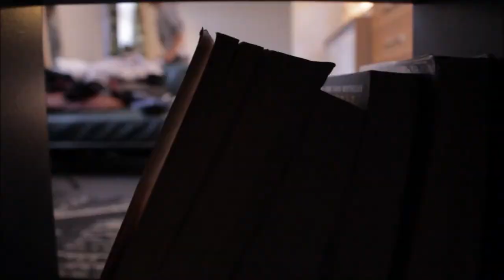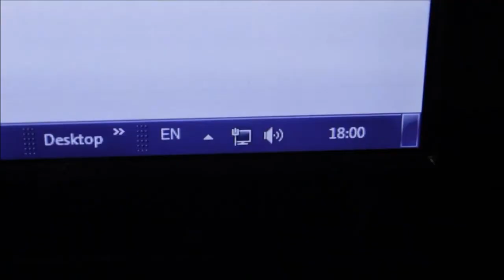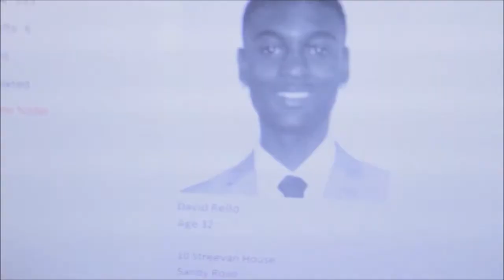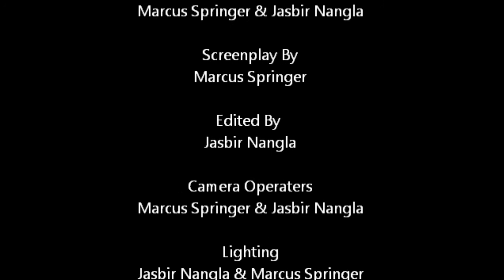The Alter Ego Project: Subject #1© - Short Film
Short film: The Alter Ego Project: Trial #1
Genre: Suspense/psychological thriller/unexplained

(May contain some strong scenes)
Trail #1 of the time triggered hypnosis program has gone underway.
A Student lives his life unaware of his unknown alternative lifestyle.

THE ALTER EGO
PROJECT

Marcus Springer & Jasbir Nangla

Screenplay By
Marcus Springer

Edited By
Jasbir Nangla

Lighting
Jasbir Nangla & Marcus Springer

Cast

Student/Hypnotised Hitman Project (Trial #1)
Jasbir Nangla

David Rello/Target
Marcus Springer

MUSIC CREDITS

LLoyd Hinshelwood

The Dark

In Search Of The Heavens

Visit @

?fref=ts